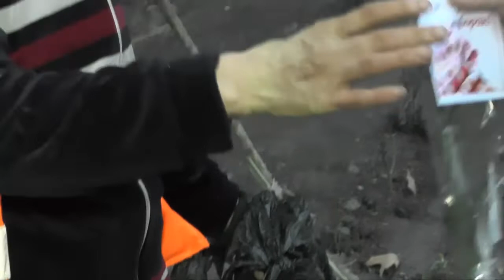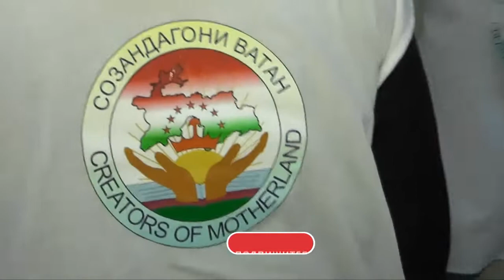ТАҚДИМИ ГУЛ БА ЗАНОНИ САҲАРХЕЗИ ХУҶАНД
Дар шаҳри Хуҷанд як гурӯҳ занҳое ҳастанд, ки ҳамарӯза аз соати 4 барои тоза намудани шаҳр корбарӣ менамоянд. Ин гурӯҳ беш аз 140 нафарро ташкил медиҳанд. Онҳо новобаста аз сардӣ, гармӣ ва боронию барфӣ будани вазъи обу ҳаво шаҳрро аз ифлосиҳо тоза менамоянд. Ин гуруҳи занҳо ба муносибати Иди Бонувон аз ҷониби  фаъолони КИ ҲХДТ дар вилояти Суғд тӯҳфа гирифтанд.